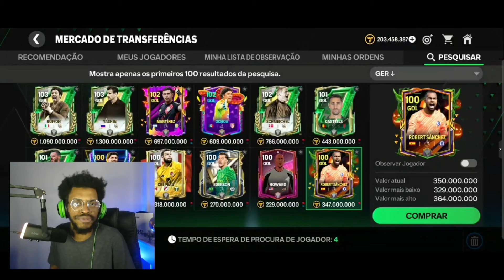BUGADO? COMPREI a carta do GOLEIRO SANCHEZ ger 100 UPADA e OLHA O QUE ACONTECEU - fc mobile 25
INFORMAÇÃO:
ESTE CONTEÚDO TEM COMO OBJETIVO TESTAR A CARTA DO GOLEIRO ROBERT SANCHEZ GER 100 JOGADOR DO EVENTO GOSTOSURAS.
A MINHA OPINIÃO É BASEADA NO QUE A CARTA APRESENTOU NA GAMEPLAY E TAMBÉM NAS DINÂMICAS FUTURAS DO GAME.

LEMBRANDO: NÃO TENHO NENHUM VINCULO COM A EA E TODAS AS OPINIÕES DO VIDEO SÃO APRESENTADAS PARA AJUDAR.
NÃO CONFUNDA A VIDA REAL COM O GAME.
OBS: LEMBRE-SE INCLUSIVE QUE A GAMEPLAY MUDOU!
ASSISTA O CONTEÚDO E NÃO SE PRECIPITE ANTES DE VER A CONCLUSÃO.

IMPORTANTE:
- GAMEPLAY MUDOU E VAI MUDAR NOVAMENTE.

SOBRE A CARTA:
- REFLEXO ÓTIMOS.
- ESTATURA EXECELENTE PARA A FUNÇÃO 1,97
- SAÍDAS DO GOL ÓTIMAS.
OBS: ZONA DE AÇÃO DO GOLEIRO É ÓTIMA.
- CHUTES DE LONGA DISTANCIA NÃO SÃO PROBLEMA.
- POSICIONAMENTO EXECELENTE.
OBS: NENHUMA DIFICULDADE COM CHUTES DE LONGA E MÉDIA DISTÂNCIA.
.- JOGO COM OS PÉS ÓTIMO.
- MANEJO EXCELENTE!
OBS: REPOSIÇÃO DE BOLAS UTILIZANDO RECURSO É EXECELENTE.
DETALHE: MESMO NÃO SENDO CARACTERISTICA ESPECIAL.
- UM CONTRA UM ÓTIMO.
OBS: A CARTA FOI TESTADA NA JOIA VERMELHA UPADA COM 25 NÍVEIS DE XP.
- REAÇÃO ÓTIMA.
- PULO MUITO BOM.

PONTOS A SE CONSIDERAR.
- GOLEIRO É MUITO SEGURO PARA JOGADAS COMUNS.
- ENVERGADURA O COLOCA NO MESMO NIVEL DE GAMEPLAY DOS PRINCIPAIS GOLEIROS.
- PREÇO DE MERCADO BOM EM RELAÇÃO A OUTROS DA MESMA POSIÇÃO QUE NÃO SÃO TÃO BONS E SÃO CAROS.
- A CARTA PODE SAIR DE GRAÇA EM PACOTES SEMANAIS DO JOGO.
- VALE A PENA UPAR MESMO SEM VALOR DE VENDA.

Temporizador:
0:00 RUMO AOS 30K